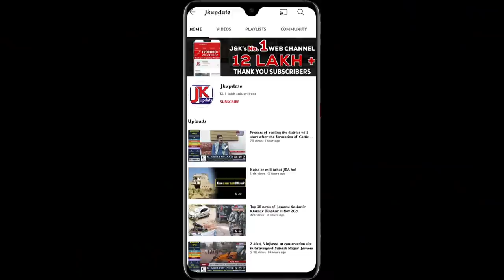Russian army enters Ukraine's second largest city Kharkiv